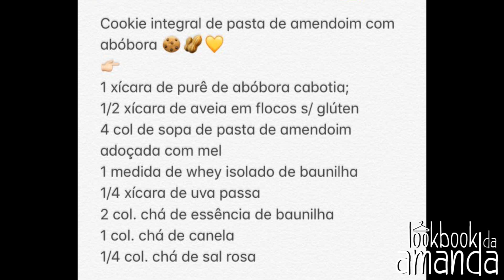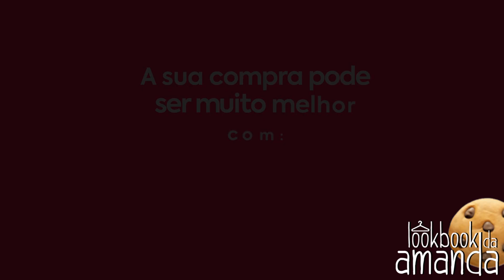COOKIE Fitness Super PROTEICO da NUTRI | Desafio Méliuz #3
[MAIS INFORMAÇÕES]

[INGREDIENTES]
1 xícara de purê de abóbora cabotia
1/2 xícara de aveia em floco sem glúten
4 colheres de sopa de pasta de amendoim integral
2 colheres de sopa de mel
1 medida de whey isolado de baunilha
1/4 xícara de uva passas
2 colheres de chá de essência de baunilha
1 colher de chá de canela
1/4 colher de chá de sal rosa

Faça o purê de abóbora, de preferência no vapor para manter as propriedade, depois misture todos os ingredientes na massa, a uva passa você pode adicionar apena no final pra fica com cara de cookie de chocolate. Pré aqueça o seu forno a 200ºC e molde-os mais finos pra ficarem mais crocantes e mais gordinhos para ficarem mais fofinhos. Asse por 20 minutos, mais ou menos, vai depender do seu forno e pode servir como lanchinho na hora do café da tarde.